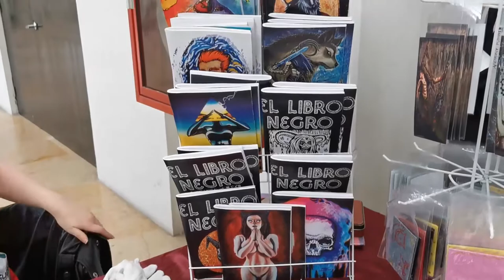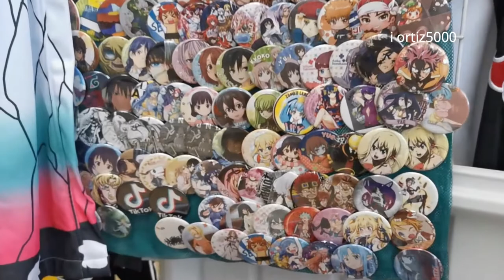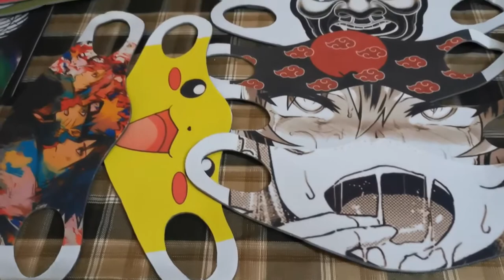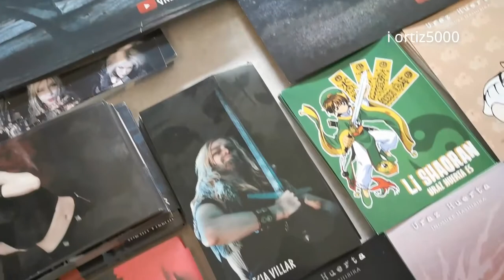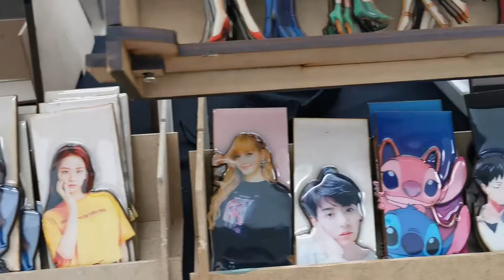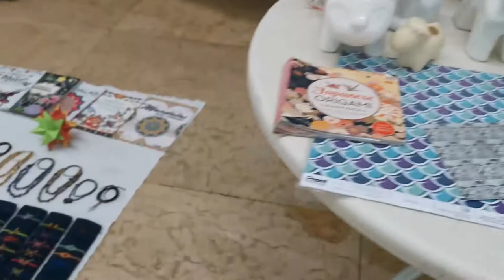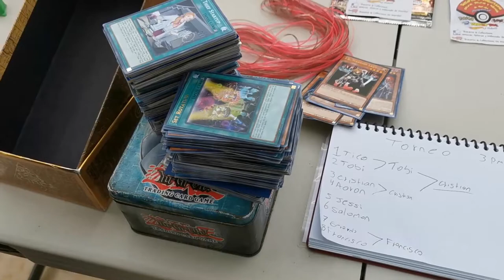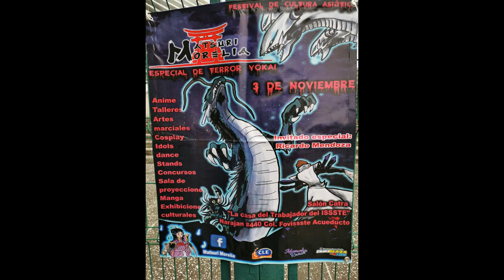"MATSURI" Y "TORNEOS DE YUGIOH" EN MORELIA SEPTIEMBRE 2021